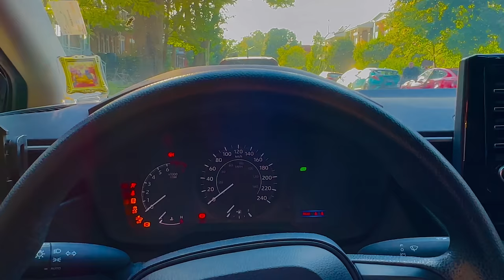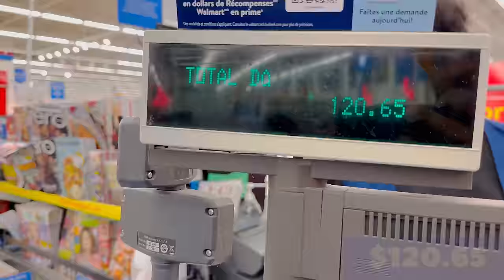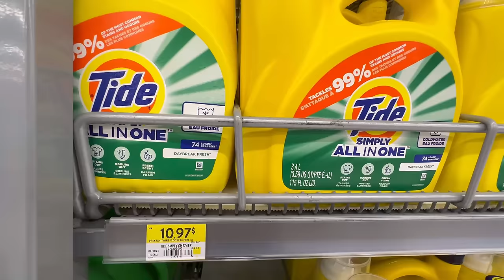How to do Grocery in Canada for just $100? | Latest Vlog & Info | 2023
In this video- $100 me Canada me kitni grocery aati hai ajj kal watch this and have a great day!!